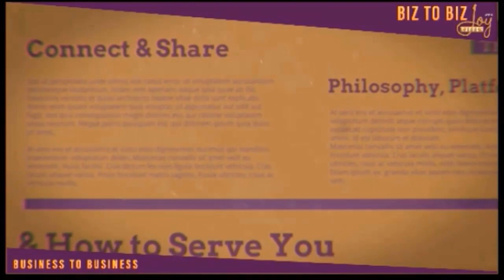BIZ to BIZ with Joy!How To Brand Your Business - Making Sure It Fits Your Vision!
Tresa Chambers, shares her secret sauce for the best means of branding your business. Her background gives her all the tools you'll need to grow your business in style and define what's the best branding for your business.